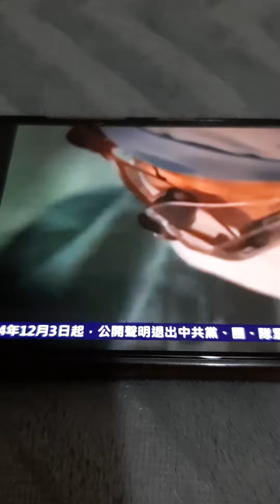Falun gong PSP Stomp Singapore SDP PVP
PT ANAK SINGAPURA SENT
COURTESY NTDTV